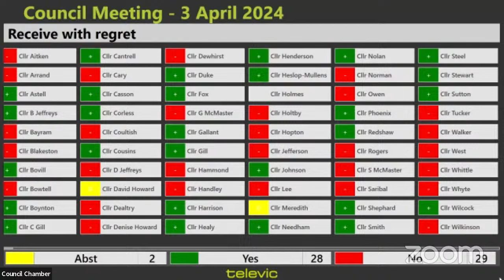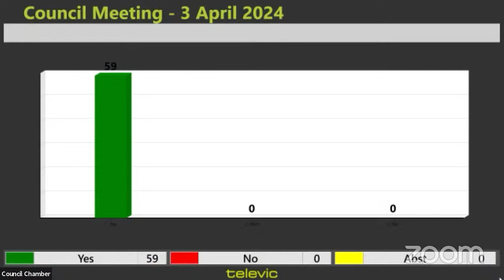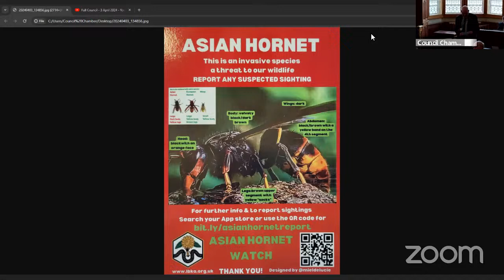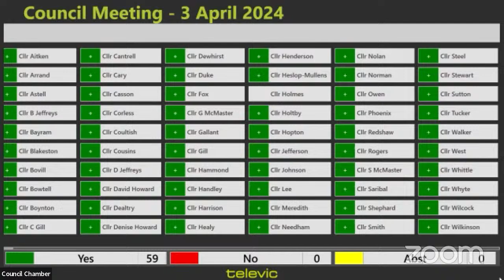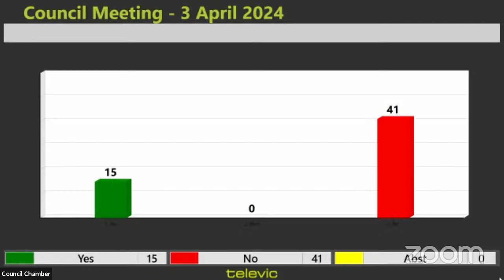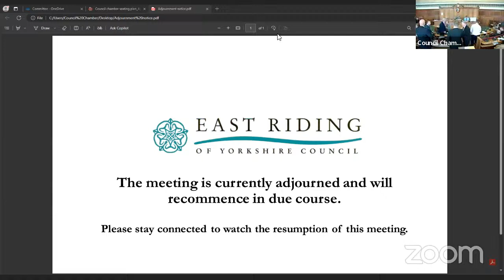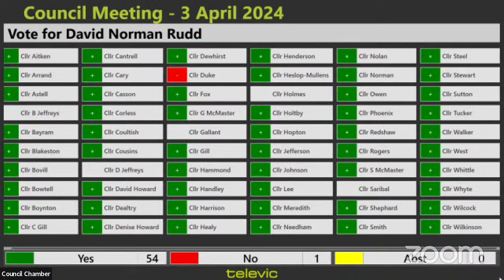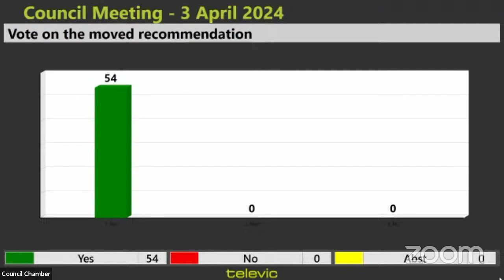Full Council - 3 April 2024